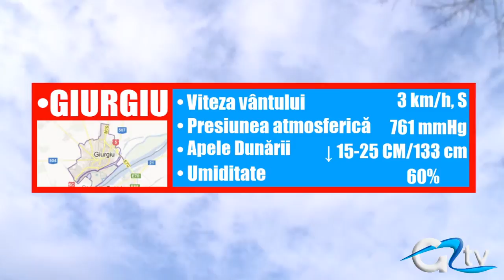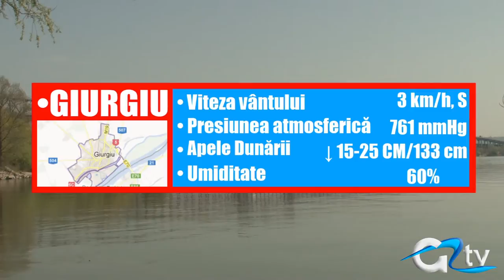METEO 07 APRILIE